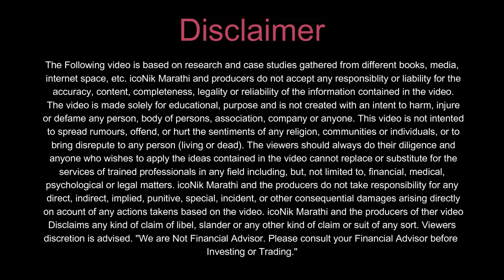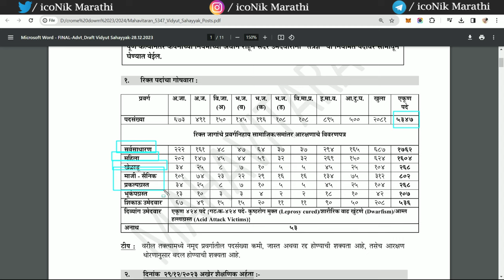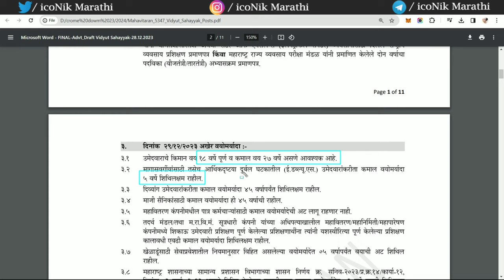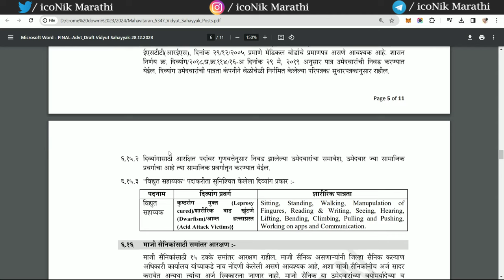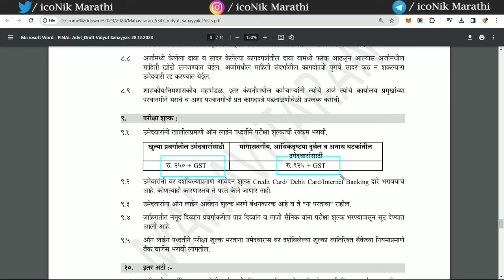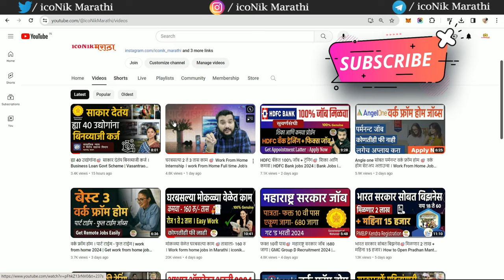महावितरण भरती 2024🎯5347 जागा । Mahavitaran Vidyut Sahayak Bharti 2024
Hi Friends in this video you will get information about Mahavitaran LDC Vacancy 2024. How to apply for the Jr. Assistant Account Recruitment 2024.

Latest government job update,
Government jobs in Marathi,
Jr. Assistant Account Recruitment 2024,
Mahavitran Bharti Notification,
Mahavitran Bharti for ITI,DIPLOMA,DEGREE,